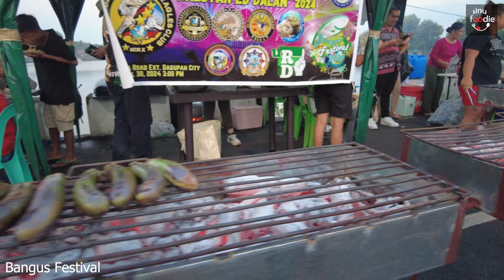Bangus Festival 2024 Longest Bangus Grilled Part II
I-Travel for food and history